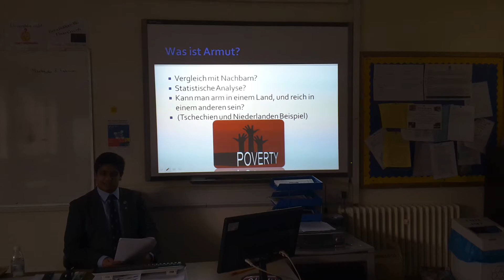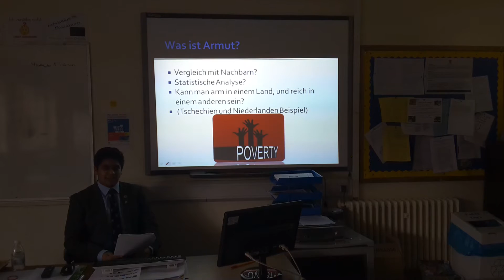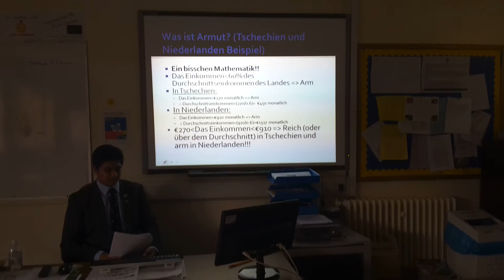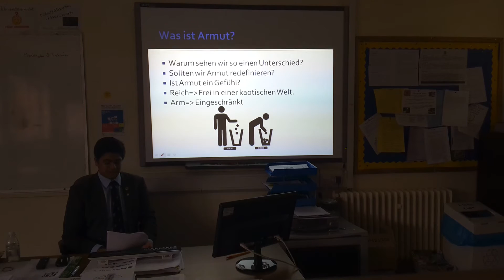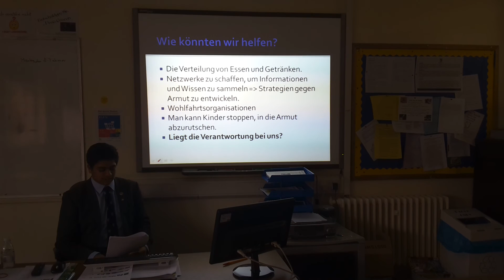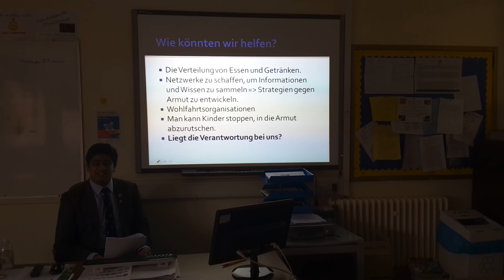German Lecture by student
Watch one of our German students present a lecture on poverty - completely in German.